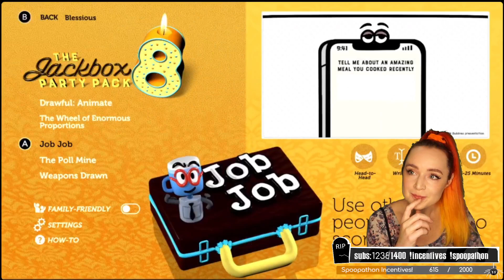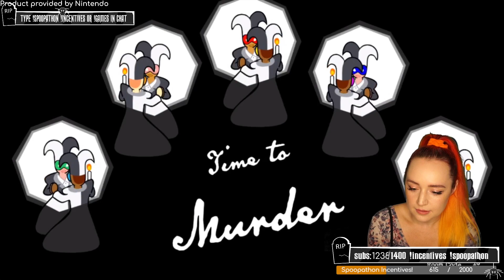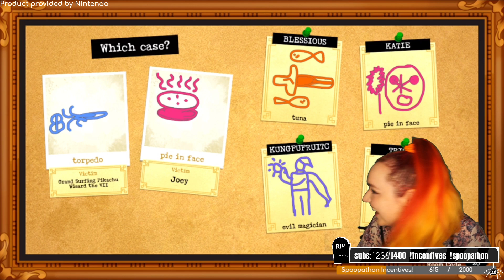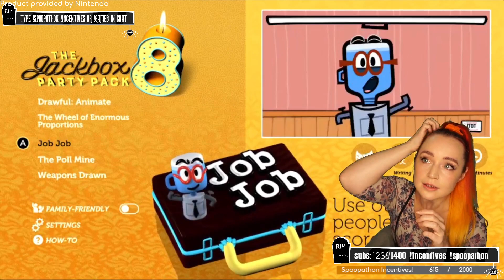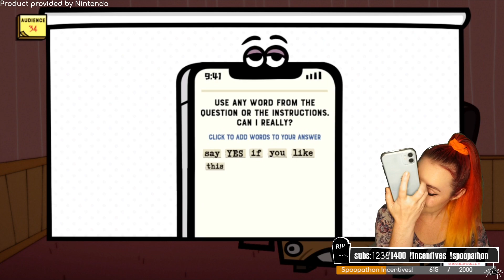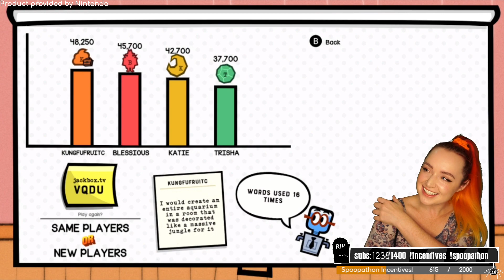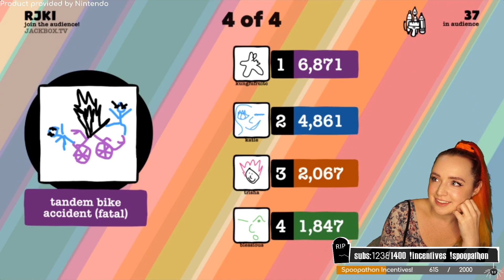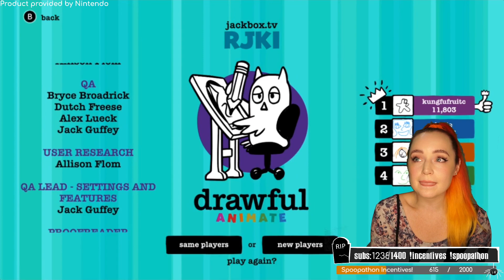Jackbox Party Pack 8 Preview w/ Blessious, LegendofKatie and ThatgrlTrish!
Fun & super sweet crew to try out this new party pack with!! GO FOLLOW THEM PLEASE